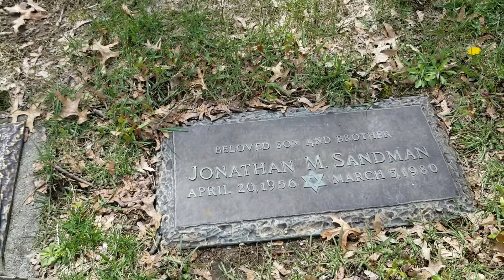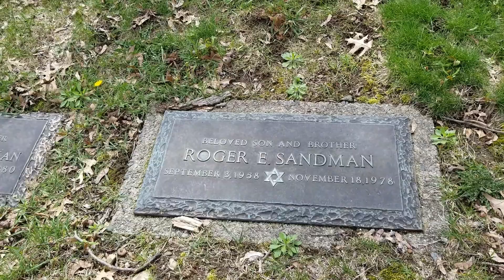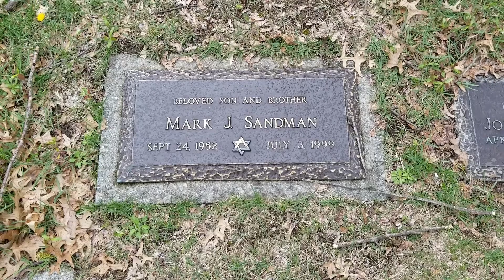The Story of and Grave of Morphine Frontman Mark Sandman | The Original Tombstone Tourist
Check out The Original Tombstone Tourist for the complete biography, photos, videos and more exciting content!

Mark Sandman was an American singer, songwriter, multi-instrumentalist and record label founder best remembered as the bass player and lead singer for the alt indie rock band Morphine. Sandman possessed a distinctive, deep bass-baritone voice and a mysterious demeanor as he fronted a band lacking guitars or keyboards, yet still created a unique yet accessible smoky, addictive grooves achieved with Mark's two-string bass and Dana Colley's baritone saxophone - and tales of low-register living. He was an indie rock icon and longtime fixture in the Boston/Cambridge music scene and was also a member of the blues-rock band Treat Her Right and founder of Hi-n-Dry, a recording studio and independent record label. He was highly regarded by many other bass players for his unique "slow and murky" style, with Les Claypool, Mike Watt, and Josh Homme all citing Sandman as an influence.

Morphine singer-bassist Mark Sandman died of cardiac arrest onstage in Palestrina, Italy, on July 3, 1999. He was only 46 years old.